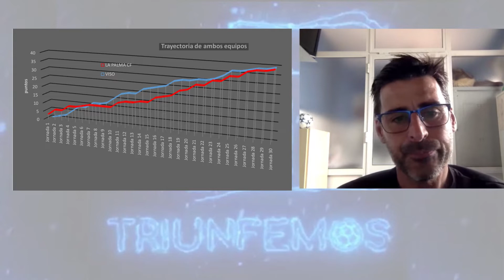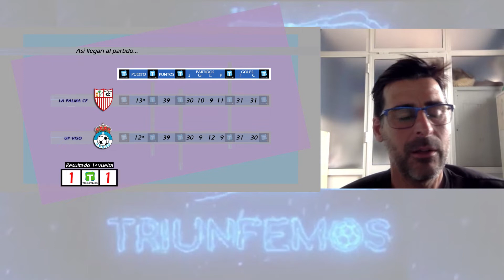LA PREVIA DE TRIUNFEMOS Jor 31 DH LA PALMA CF UP VISO